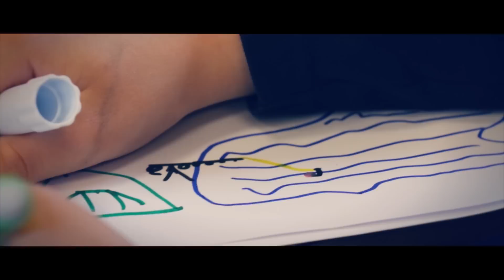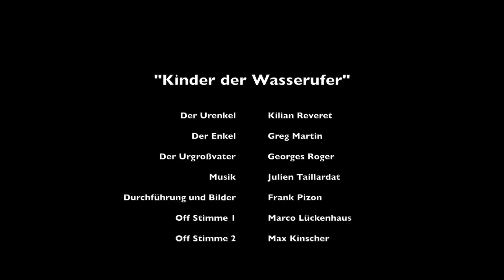Kinder der Wasserufer von Frank Pizon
Der Franzose Frank Pizon ist sich sicher: Gibt eine Generation das Fischen an eine andere weiter, bleibt es eine niemals endende Leidenschaft. Seine Geschichte erzählt wie Vater und Sohn, im Herzen Frankreichs, diese Tradition im Sinne vieler geteilter Erlebnisse, fortführen.

Mit einer Besonderheit: Der Erzähler ist das Kind! Der Zuschauer erlebt das Angeln in diesem einzigartigen Beitrag durch Kinderaugen und erinnert sich dadurch zurück, was einmal wichtig war:

Der Blick richtet sich auf allerlei Kleinigkeiten, die das Leben an einem Bach- oder Teichufer ausmachen und bietet Gelegenheit, Augenblicke voller Vertrautheit und Humor zu erleben.

Wer Franks Produktionen kennt, der weiß: An atemberaubenden Aufnahmen wird es in diesem Beitrag nicht mangeln!

Der gesamte Beitrag ist rund 26 Minuten lang.

Mit: Killian Reveret (Kind), Gregory Martin (Vater), Georges Roger (Großvater)
Filmed, Directed, Editted by Frank Pizon l Focalis Production - 2015, with support of Groupement National Carpe